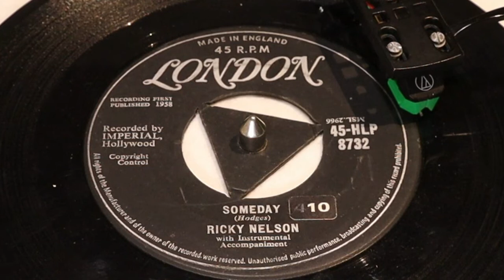Ricky Nelson - Someday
from London 45rpm (HLP 8732) released October 1958